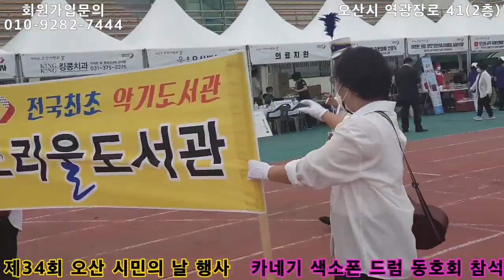제34회 오산 시민의 날 행사 참석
2022년 9월18일 오산 종합 운동장 에서 제34회 오산 시민의 날 행사에 카네기 색소폰 드럼 동호회 가 초청받아 멋지고 화려한 퍼포먼스 로 시민의 날 행사를 더욱 빛나게 하였습니다.
카네기 색소폰 드럼 동호회
위치 : 오산시 역광장로 41 (2층) 오산역 1번출구 에서 도보3분 거리